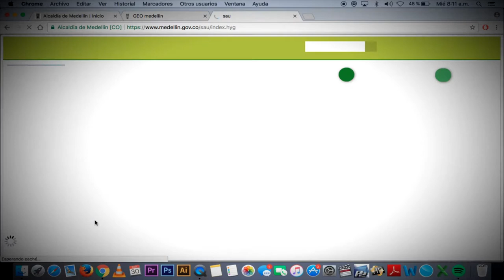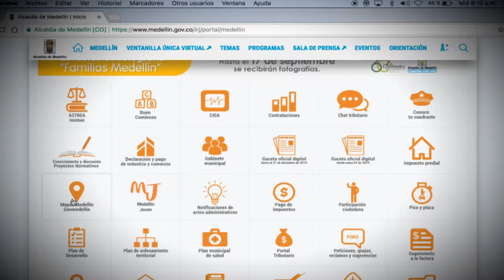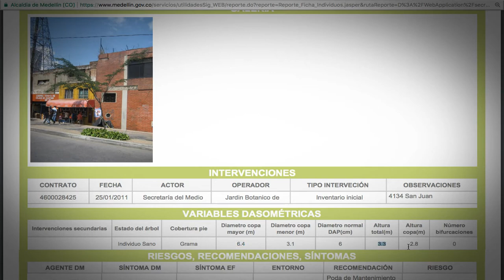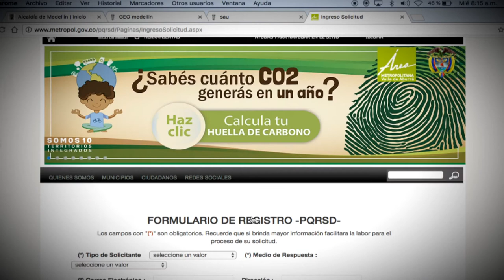Sistema de Arbol Urbano - SAU [NOTA - Diálogos Metropolitanos - 3 de septiembre] Telemedellín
Nota realizada para el programa Diálogos Metropolitanos del 3 de septiembre sobre las brigadas arbóreas. Explicamos el funcionamiento del Sistema de Arbol Urbano, cómo acceder y qué información consultar.